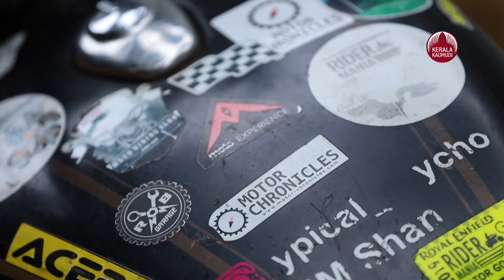Sahla Parappan, from Malappuram, is planning to cycle from Kerala to Kashmir | Keralakaumudi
കേരളം മുതൽ കാശ്മീർ വരെ സൈക്കിളിൽ യാത്രയ്ക്കൊരുങ്ങുകയാണ് മലപ്പുറം ഊർങ്ങാട്ടിരി തച്ചണ്ണയിലെ 21കാരി സഹ്‌ല പരപ്പൻ. സ്വന്തം അദ്ധ്വാനത്തിലൂടെ വാങ്ങിയ സൈക്കിളിൽ ആദ്യമായി വലിയൊരു യാത്ര പോകുന്നതിന്റെ ത്രില്ലിലാണ് സഹ്‌ല. ഞായറാഴ്ച അരീക്കോട് പൊലീസ് സ്റ്റേഷനിൽ നിന്ന് യാത്രയ്ക്ക് തുടക്കമാവും. മൂന്നുമാസത്തെ യാത്രയിൽ 5,000 കിലോമീറ്ററോളം സഞ്ചരിക്കാനാണ് ലക്ഷ്യമിടുന്നത്.2018ൽ കാശ്മീരിലേക്ക് സൈക്കിളിൽ യാത്രചെയ്ത മുഹമ്മദ് ഷാമിലിനും ബൈക്കിൽ ഇന്ത്യയിലെ ഒട്ടു മിക്ക സംസ്ഥാനങ്ങളിലും യാത്ര ചെയ്ത മശ്ഹൂർ ഷാനും ഒപ്പമാണ് സഹ്‌ലയുടെ യാത്ര. സൈക്ലിംഗിനോടുള്ള ഇഷ്ടമാണ് യാത്രയ്ക്കൊരുങ്ങാൻ പ്രേരണയായത്. കേരളത്തിലെ വിവിധ ജില്ലകളിൽ സൈക്കിളിൽ യാത്ര ചെയ്തിട്ടുള്ള സഹ്‌ല ആദ്യ ദീർഘദൂര യാത്രയുടെ ത്രില്ലിലാണ്. ആഗ്രഹം വീട്ടിൽ അറിയിച്ചപ്പോൾ ഉപ്പ സക്കീർ ഹുസൈൻ എല്ലാ പിന്തുണയും നൽകി.മധ്യപ്രദേശിലെ അമർകാന്തകിലെ ഐ. ജി. എൻ.ടി. യു കേന്ദ്ര സർവകലാശാലയിലെ ജേണലിസം ഒന്നാം വർഷ പിജി വിദ്യാർത്ഥിയാണ് സഹ്‌ല.മുഹമ്മദ് ഷാമിൽ ഏറനാട് പെടല്ലെയ്സ് എന്ന സൈക്കിൾ കൂട്ടായ്മയുടെ സെക്രട്ടറിയാണ്. മഞ്ചേരിയിലെ സ്വകാര്യ ആശുപത്രിയിലെ ഇലക്ട്രീഷ്യനുമാണ്. മശ്ഹൂർ ഷാൻ അരീക്കോട് ഐ.ടി.ഐയിലെ താത്കാലിക അദ്ധ്യാപകനായിരുന്നു.